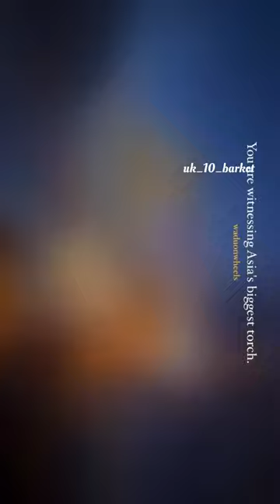DEVLAAG // एशिया की सबसे बड़ी मसाल//रवाई में आप का स्वागत हैdevlag@uk-10barkot86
जोनसारी रवॉल्टी दीपावली मगसीर की दिवालीdiwali budidiwali dipawali dipawalispecialDevlaagbanal in a sentenceBanalRawayibanal meaningbanal definitionbanal examples